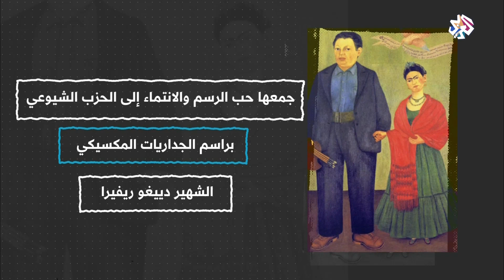فريدا كاهلو .. تعرّفوا على قصة حياة ومعاناة الفنانة التشكيلية المكسيكية | صباح النور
التشكيلية المكسيكية فريدا كاهلو .. قصة حياتها.. معاناتها وإبداعاتها.